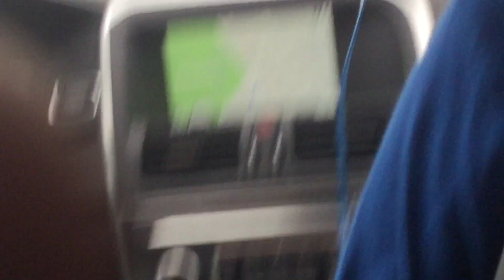6th Street Traffic Lights With New Traffic Light LEDs, Lawrence, KS